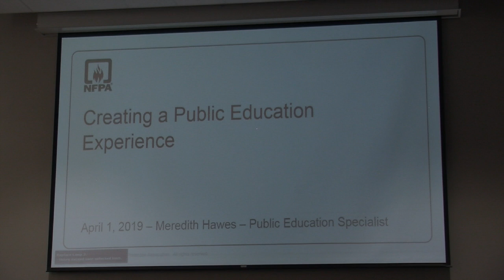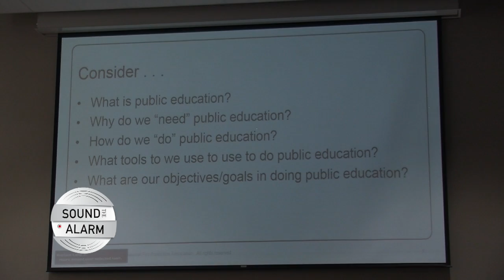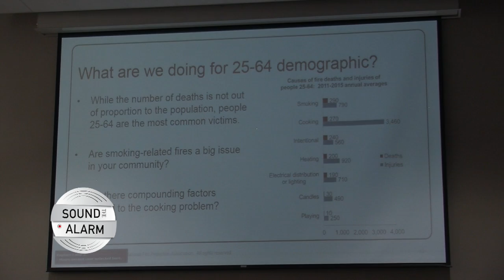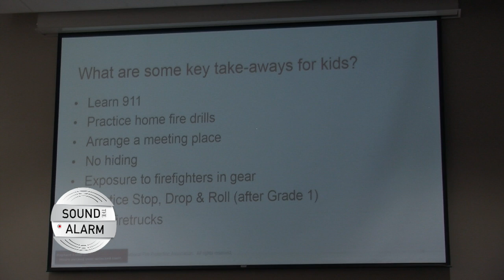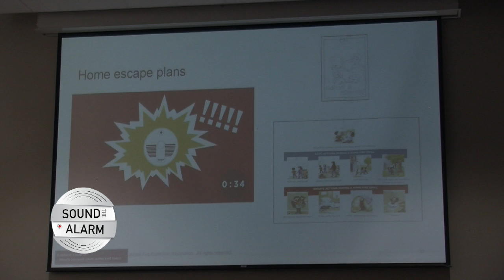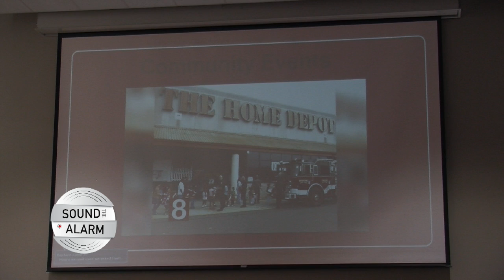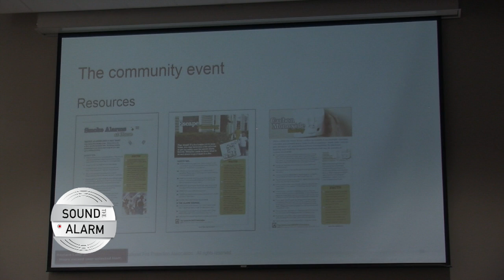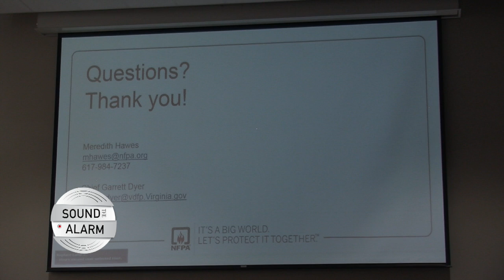Creating a Public Ed. Exp.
This video is about Creating a Public Ed. Exp.